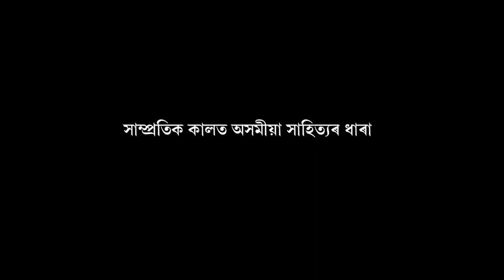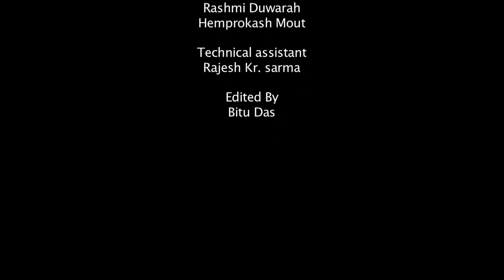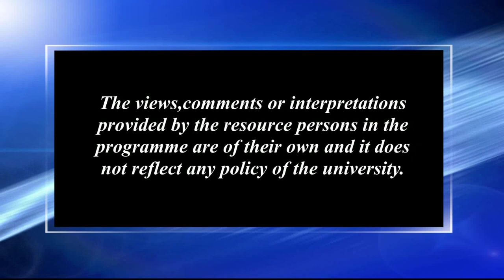সাম্প্ৰতিক কালত অসমীয়া সাহিত্যৰ ধাৰা_১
Contributors: Dr. Lakshmi Nandan Bora & Niva Saikia
Camera: Rashmi Duwarah and Hemprokash Mout
Editing: Bitu Das
Technical Support: Rajesh Kr. Sarma
Produced by: Dr. Sangeeta Kakoty, Deputy Director ( Multimedia), KKHSOU